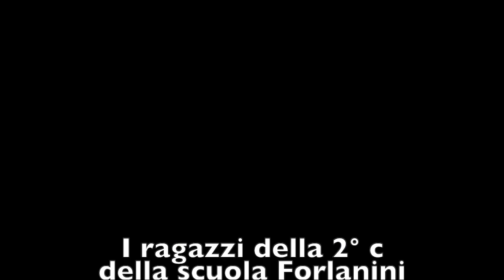Viaggio al centro della Terra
"È una bella giornata di Sole ad Amburgo, dove succedono cose pazzesche...". La 2° C della scuola Forlanini di Sesto vi consiglia di leggere "Viaggio al centro della Terra" con questo trailer!
Il laboratorio è stato fatto in collaborazione con la Biblioteca dei ragazzi di Sesto San Giovanni.